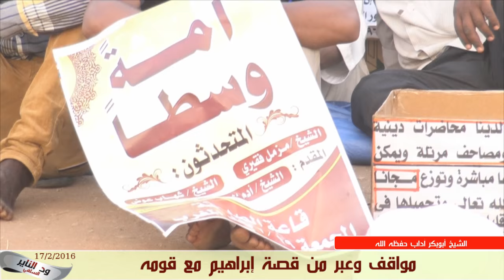الحلقة العلمية مواقف وعبر من قصة ابراهيم مع قومه " الشيخ أبوبكر آداب حفظه الله